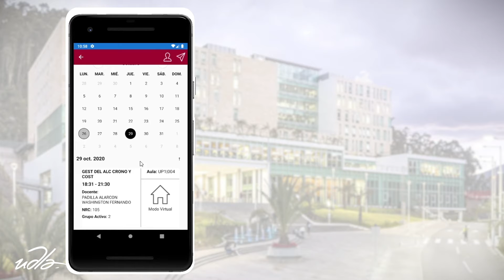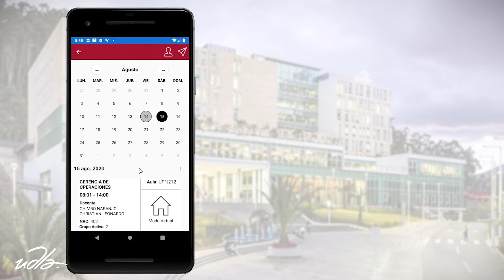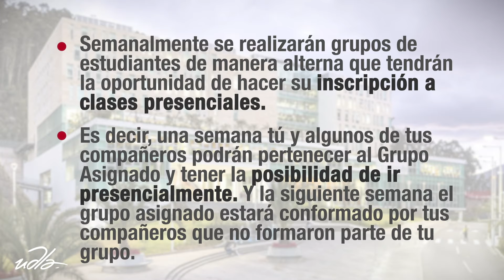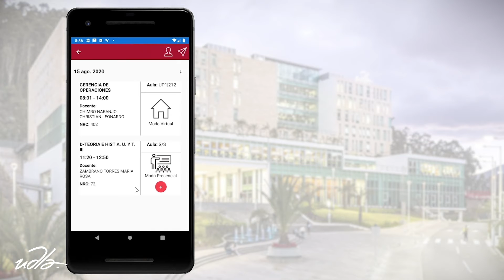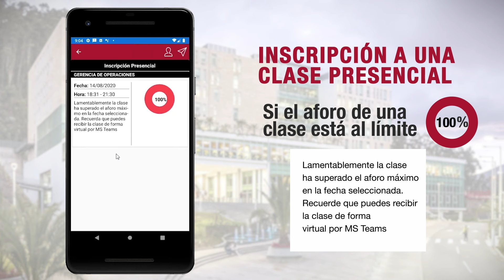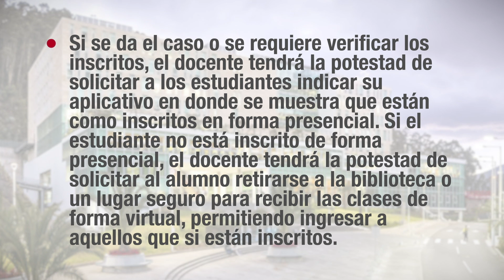App UDLA + - Posgrados